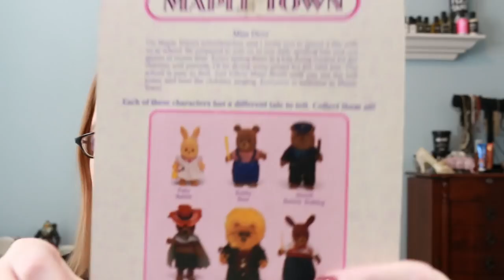THE FUTURE OF XPURR?! + Yard Sale HAUL!! What is going on?!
LOOKING TO SEND MAIL??? You can do it here:
xpurr

Any Mail and/or Email may be featured in future videos!

WHERE ELSE DO I HIDE???

IPSY

Get $2.00 FREE credit, no code neccessary